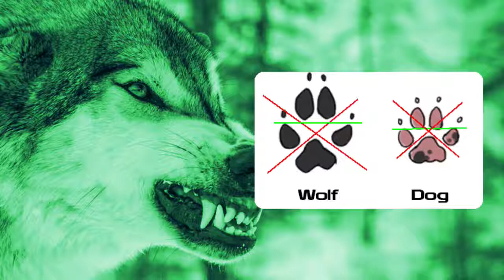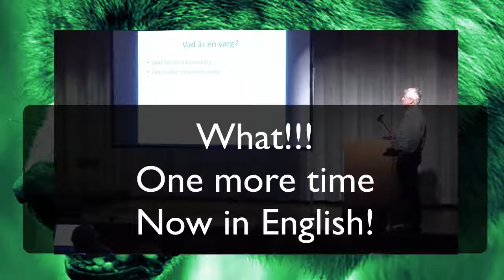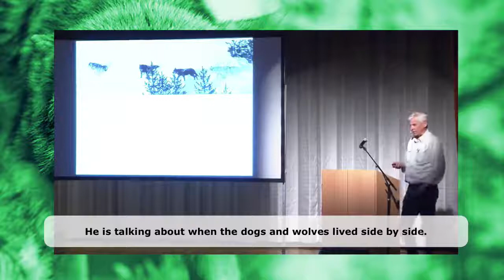Hybrids acting wolf in Scandinavia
In Scandinavia, wolf is a hot debate. The thing is the topic the debate are missing is a important one. I’ll explain a small portion of it in the video.

Sources:
Most sources and video links Spoken language: Swedish, Norwegian and english.

If you like to see all youtube videos in the series of four. Here are the first one

A documentary on Wolf (Install plug in: JW Player 7.6.0)

Text added in the Video:

Here is The official story of how The wolf return to Scandinavia:
[[slnc 500]]The Wolf was claimed to be extinct in Scandinavia in the 1960’s. In the early 1980’s three Wolves migrated from the Russian-Finnish population all the way to the county of Värmland in Southern Sweden close to the Norwegian border. These Wolves founded the new Wolf population and multiplied successfully into about 200 Wolves before some more Wolves arrived naturally from the Russian-Finnish population in 2008. Today most Wolves live in the Southern parts of Central Sweden.

He talking about that dogs and wolves lived side by side.
During that time the DNA jumped over and we got or mix we have today.